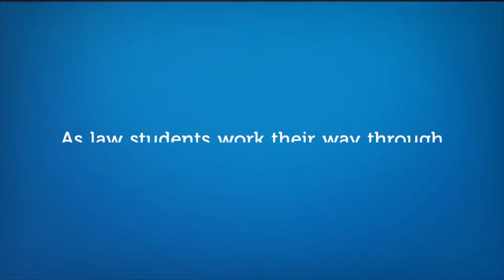Law Students in the Internet Age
As law students work their way through their course, a handful of famous cases are sure to be covered. One such case which is particularly interesting for modern students is the application for an injunction by Ryan Giggs against the Sun in 2011. The debate instigated changes in the law specific to the internet and social media.